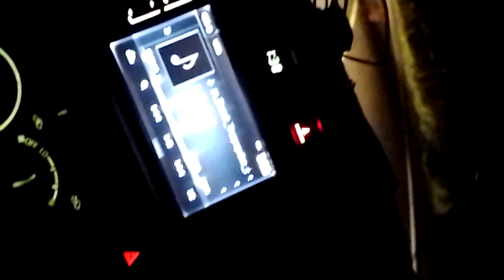shaft road at night 🥱.